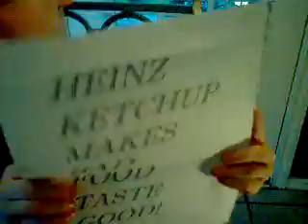Heinz Ketchup Secret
Top Secret Information: Heinz Ketchup makes bad food good!